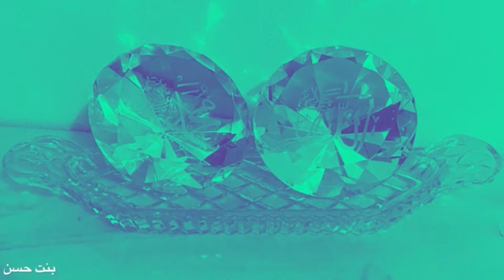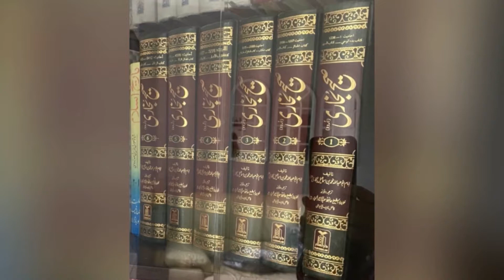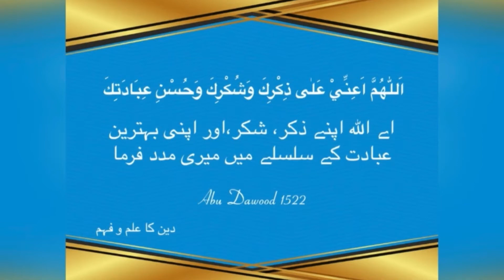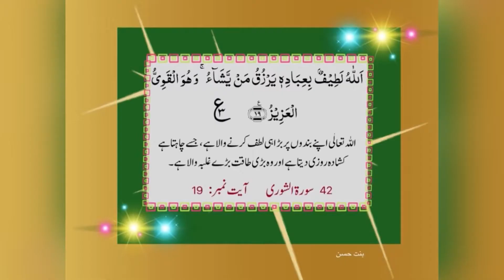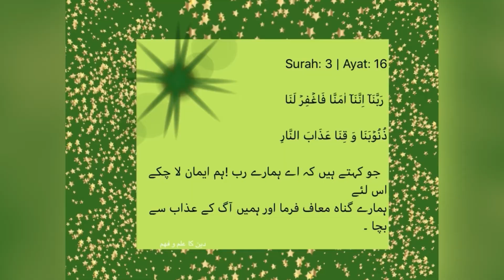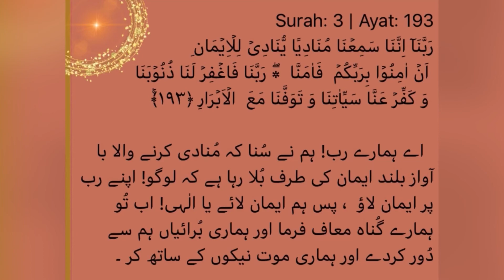Islamic images of azkar | deni azkar ki images | by Binte Hassan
islamic_dps_for _whatsapp_instragram_facebook_etc_images_pics_photoes_by_bintehassan_Binte_hassan